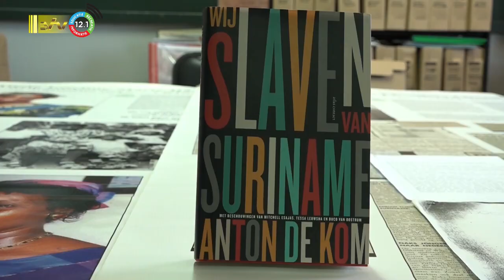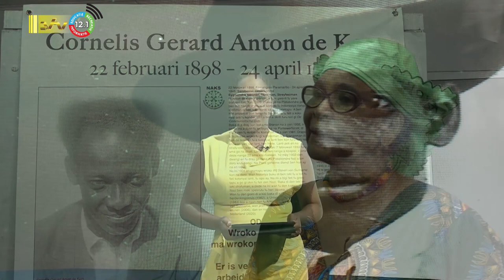26 06 2023 Eerherstel voor Anton de Kom